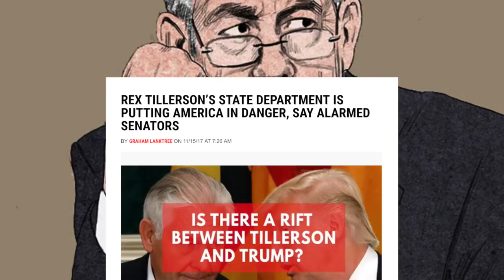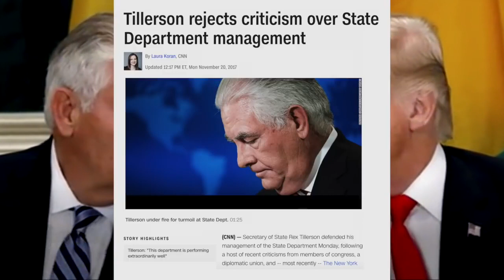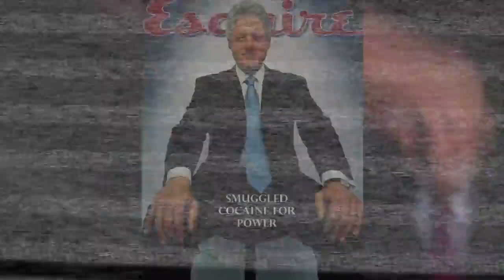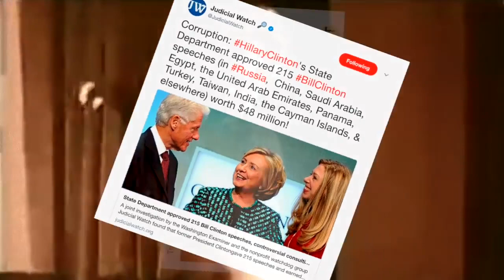SP Circular Times OPUS 32 PLAYERS 11 25 17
Ring around the Rosie, pockets full of posies: Players in American & International Game playing arena. The back stories, good & bad. People come and go and things change. Circular Times: Please enjoy these vintage news & mini-documentary commentaries. Thank you, and please "Have a Nice Day!" Colette
Available for Music & Film Editing:
Contact at:
Dr. Colette M. Dowell  at  CIRCULAR TIMES